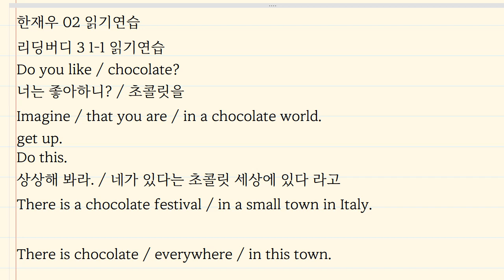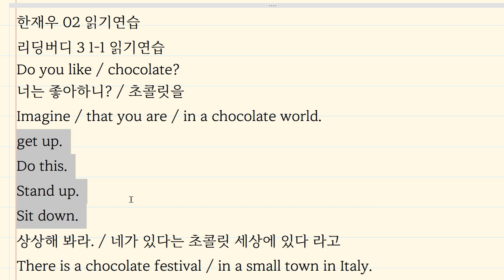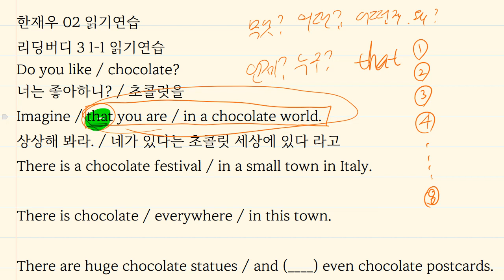Up영어 2023 07 04 한재우 초등 독해 읽기연습 재점검 예정